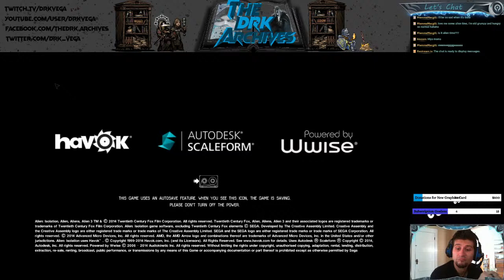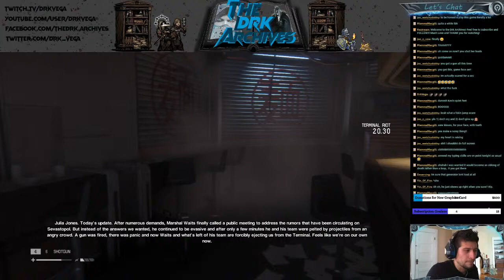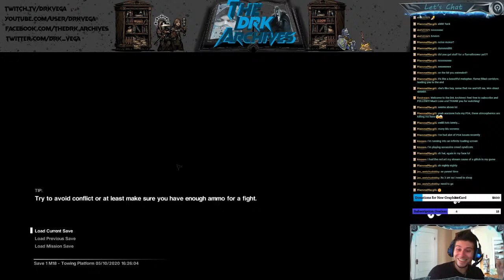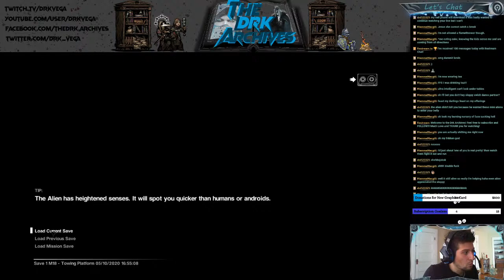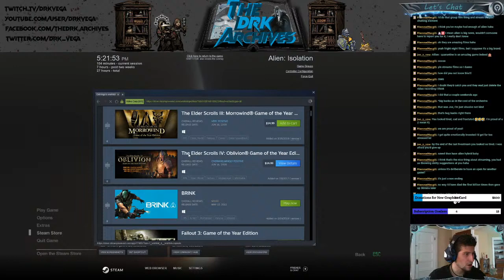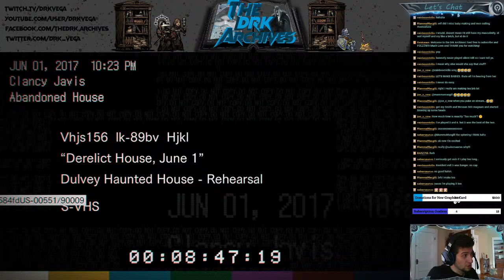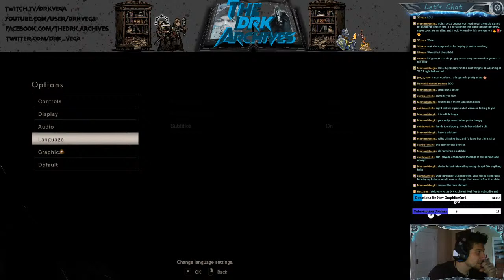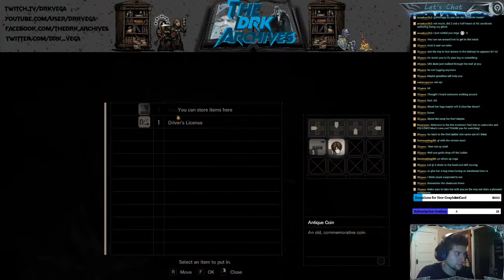Stop Alien just Stop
If you like what you see, please feel free to Follow!! Super appreciate the support and the Love, thank you!